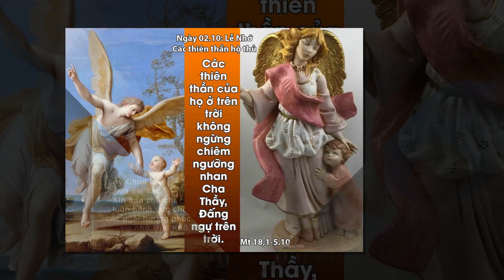LỜI CHÚA NGÀY 2/10 CÁC THIÊN THẦN HỘ THỦ - Pm CAO HUY HOÀNG, ĐỨC TRỌNG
Bài hát trong Video : Dâng gia đình cho Đức Mẹ